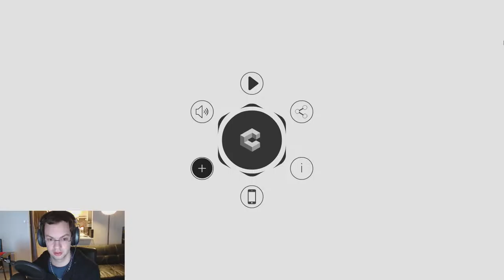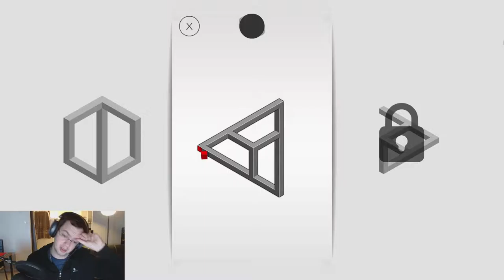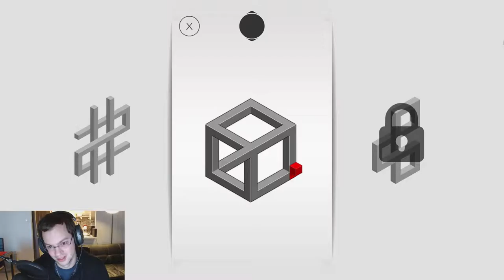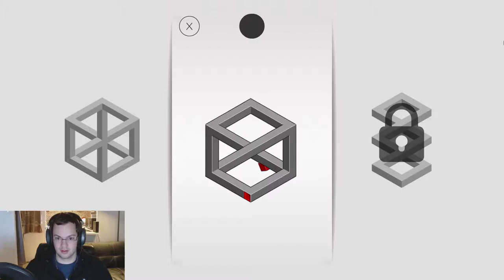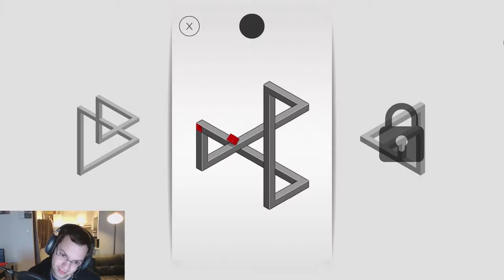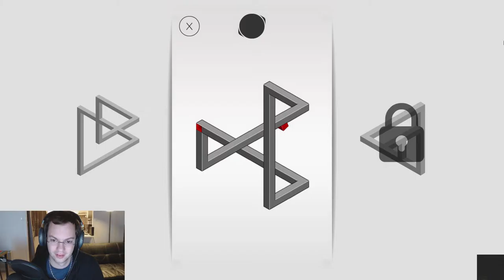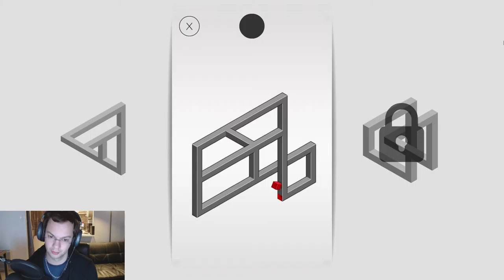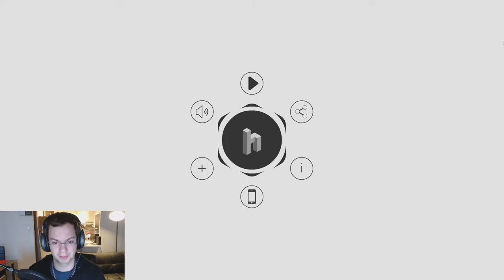Stage-One n°274 : hocus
Test du jeu hocus sur PC.

In hocus by Yunus Ayyildiz you play as a small red cube that needs to traverse a wide variety of impossible geometries.

Développeur/Éditeur: Yunus Ayyildiz.

Date de parution : 18 novembre 2015